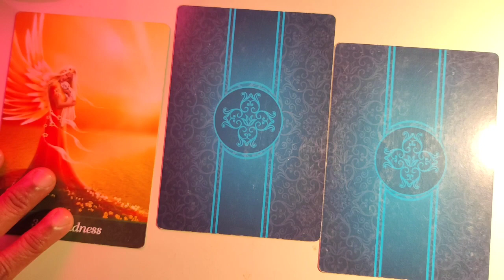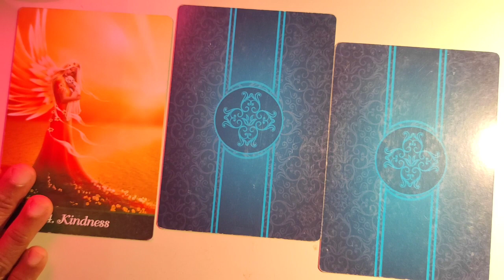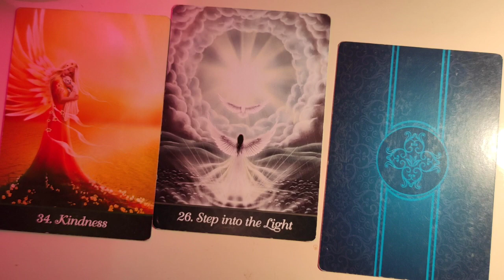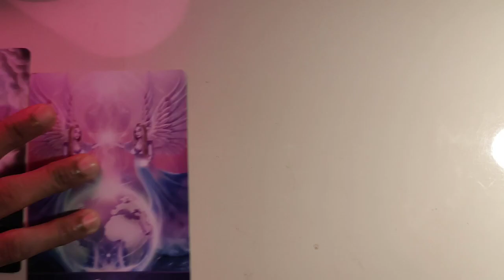Pisces ♓ They feel you are their only hope !! ♓ daily love tarot reading 3 October 2020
Hi guys !